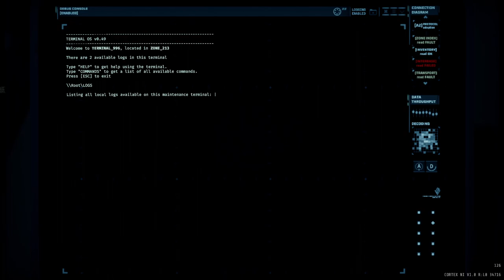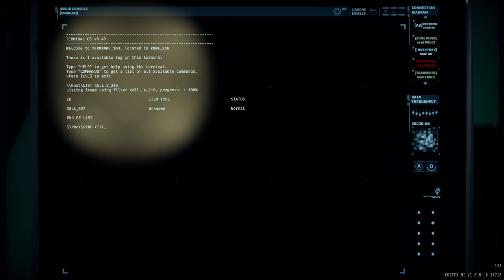"Tool Assisted" R7D2 duo ft Short Rifle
Using an autohotkey script that makes the short rifle like an automatic gun (basically like an autoclicker). It can fire faster than this but need more practice to manage to recoil. Extremely fun, would recommend